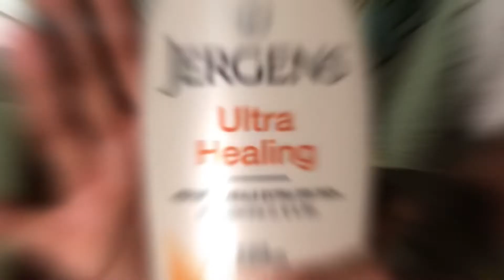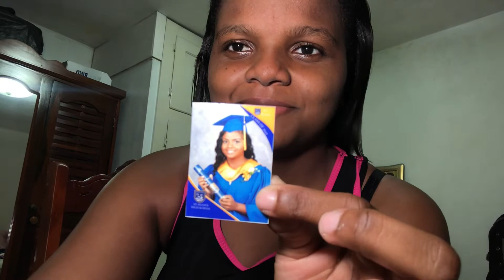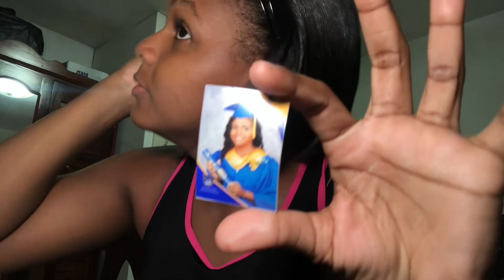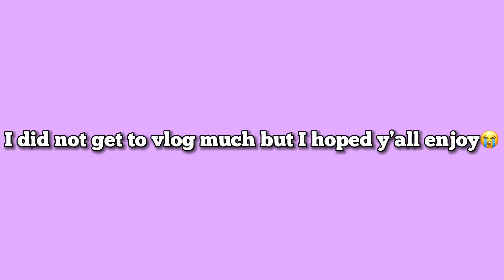college diaries 01: GRWM for the first day of college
Hey Besties!!! I know I’ve been MIA and all but it’s only because I’m in college right now and don’t really have time for myself😭 So I’m really sorry. I’m gonna try my best to manage my time better🥹.

💙FAQ
Age?: 19
Birthday?: 03/10/2003
Where do I live?: Jamaica🇯🇲
Camera?: IPhone 8+

Go Book Y’all appointments💕